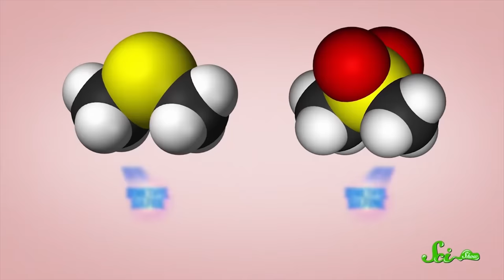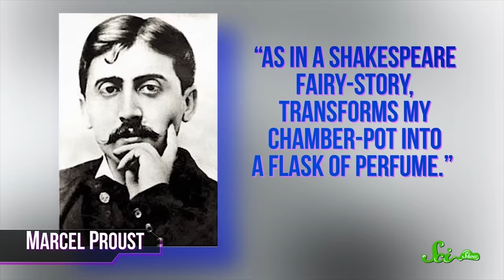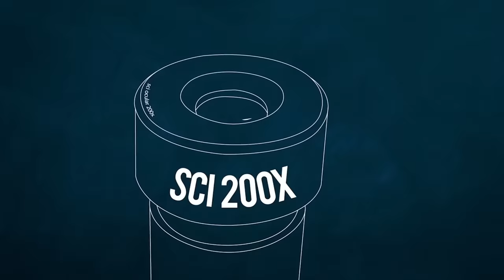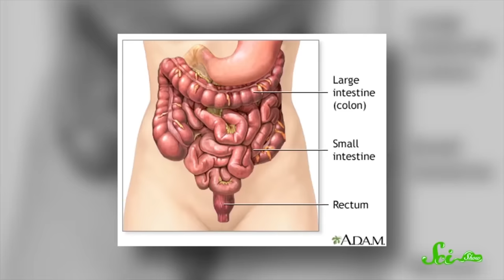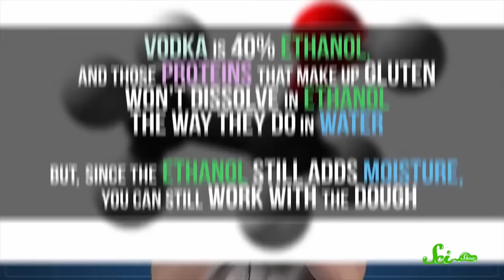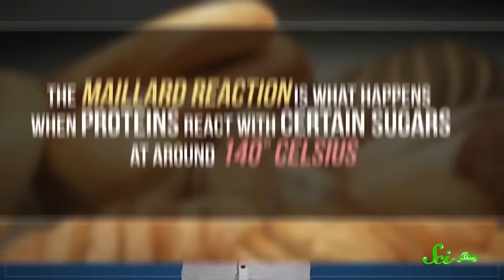Food Compilation - Happy Thanksgiving!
It’s Thanksgiving here in the United States and we at SciShow are thankful for many things, but one of the big ones is the fun and curious questions we get from you!

Am I 1% Nacho?: 0:34
The Truth about Asparagus and Your Pee: 3:19
The Physics of Punkin Chunkin: 7:35
Why Do Birds Have White and Dark Meat?: 11:03
Why Do We Burp or Fart?: 13:31
The Science of Pie:16:25

Sources: